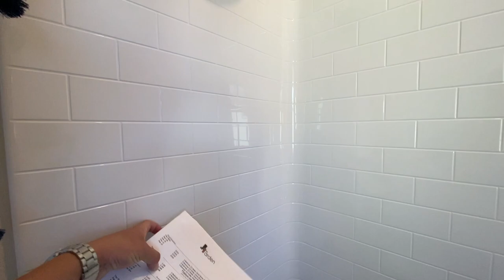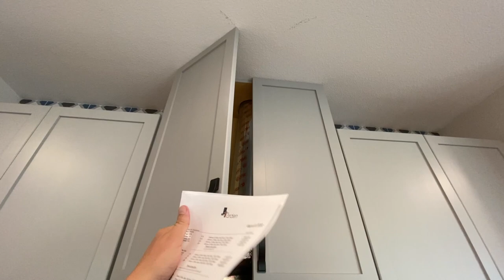Pardee Homes For Sale In Las Vegas | Model Home Inspirada NV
Pardee Homes Henderson NV Inspirada | Model Home For Sale. Check out this amazing house built by Pardee Homes in Inspirada NV.
Realtor: Tyler Watson
Hali's Angels - The Hali Gillin Group

Download my mobile app for FREE MLS ACCESS: tylershomesearch.com
Code: D8938D66

Follow along with this amazing community. 3 beds, 2.5 baths, lounge, great room, and 2430  square feet. This model starts at $414,500

Pardee Homes Henderson NV Inspirada | Model Home For Sale

"Experience is not Expensive...It is Priceless!"

Henderson Realtor
Summerlin Realtor

The Real Estate by Lux-Inspira

I am not a CPA, attorney, insurance, or financial advisor, and the information in these videos shall not be construed as tax, legal, insurance, construction, engineering, health and safety, electrical or financial advice. DO NOT make buying or selling decisions based on Tyler Watson's videos. If you need such advice, please contact a qualified CPA, attorney, insurance agent, contractor, etc. or a financial advisor. Any use of other media is fair-use only.